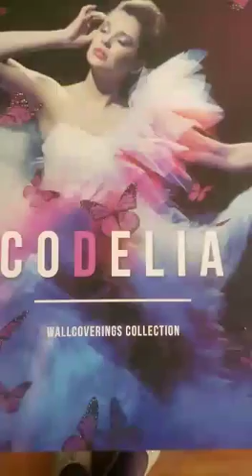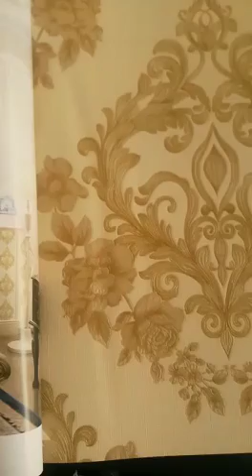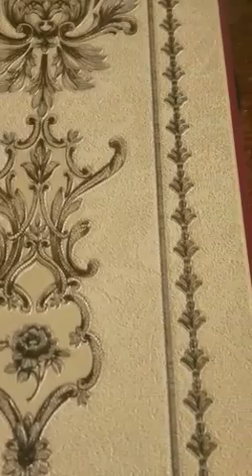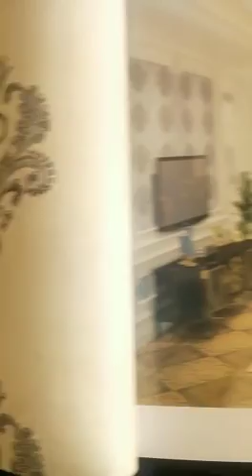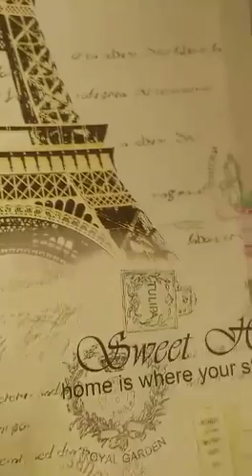Codelia | Wallpaper Mart | Call +91-9210991747 to inquire pricing